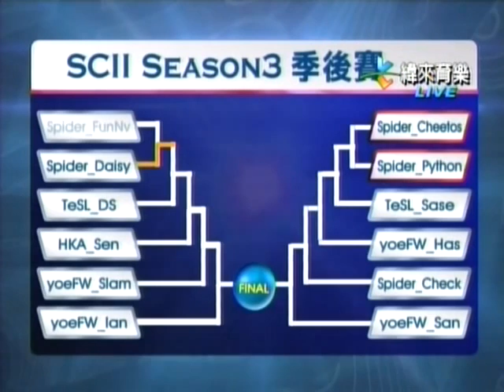2014/4/12 TeSL星海2- Python Vs Cheetos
2014/4/12 TeSL《星海爭霸2》職業電競聯賽   第三季初賽
Python Vs Cheetos